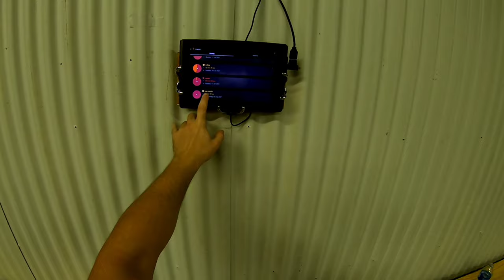POV Heavy Bag Workout!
In this video, I take you along with me on a simple 3 minute heavy bag workout. Enjoy!